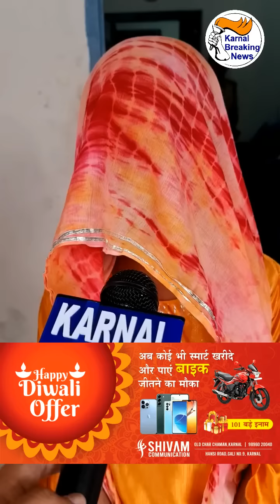बस में कॉलेज की लड़कियों से छेड़छाड़ कर रहे अधेड़ को बहादुर बेटी ने पकड़ कर किया पुलिस के हवाले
बस में कॉलेज की लड़कियों से छेड़छाड़ कर रहे अधेड़ को बहादुर बेटी ने पकड़ कर किया पुलिस के हवाले - Share Video